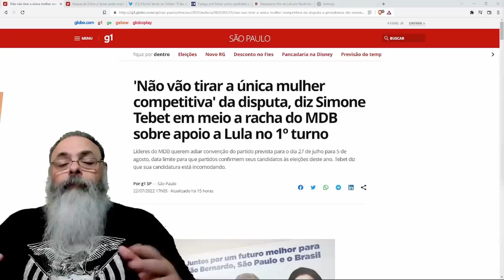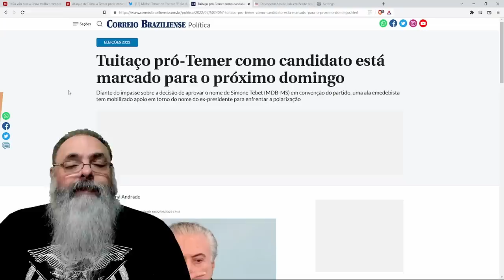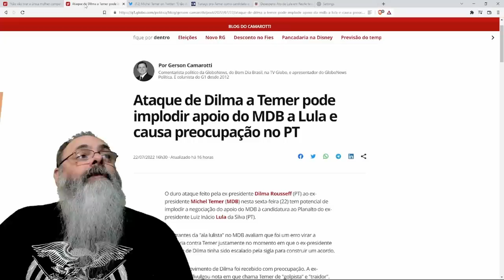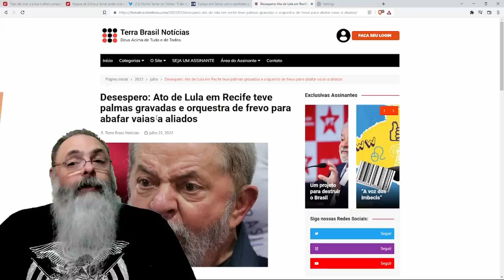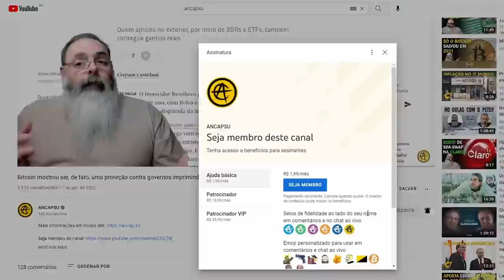CONFUSÃO no MDB pode levar TEMER a ser CANDIDATO da TERCEIRA VIA e isso PODE SER ARRISCADO